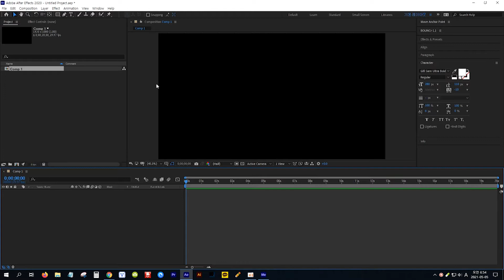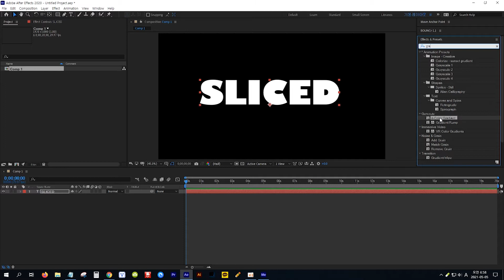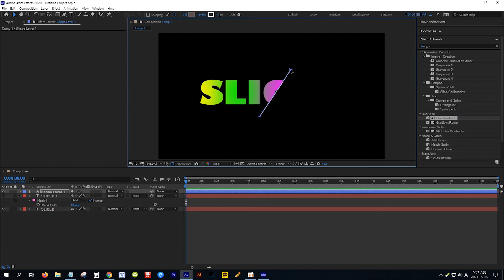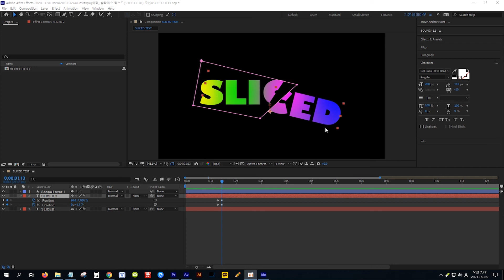[애프터이펙트] 슬라이스 텍스트(SLICED TEXT) 모션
슬라이스 텍스트(SLICED TEXT) 모션 예제 ▼